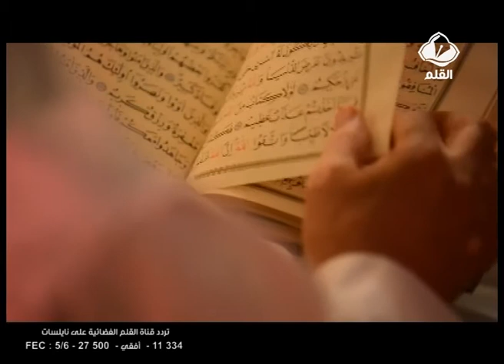برنامج رمضان كريم الحلقة 6